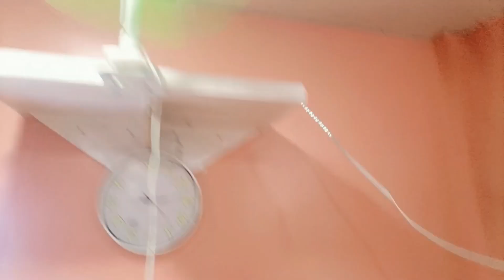BOYA PINK WIRELESS MICROPHONE REVIEW, NOBODY'S TALKING ABOUT THIS,HONEST REVIEW,MUTYA BALILING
Hellooo everybody I'm back again in this video ay matutunghayan natin kung maganda ba talaga Ang boya wireless microphone na nag tetrending Ngayon sa market worth it ba Ang ating Pera to buy this kind of product watch the full video para Hindi nyo po malampasan Ang mga importanteng bagay kung ano po Ang ginawa ko at ano Ang app na best Kay boya wireless microphone sana po ay may natutunan at nag enjoy po kayo with this video love lots ingat po kayong lahat♥️